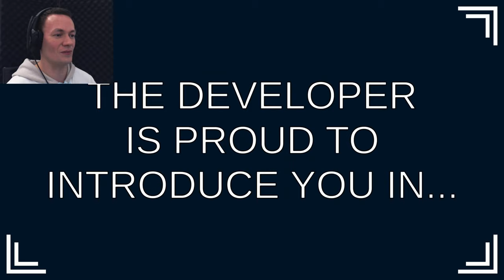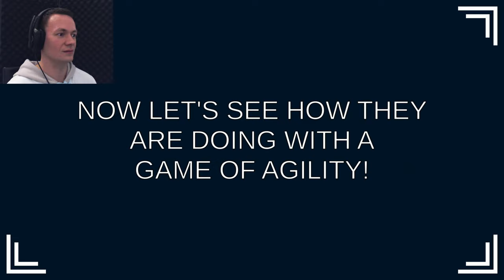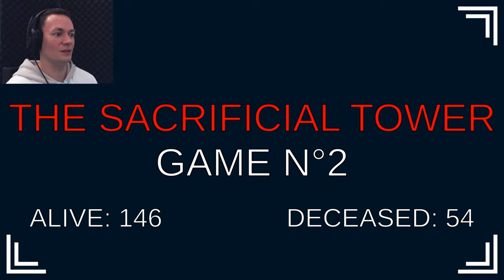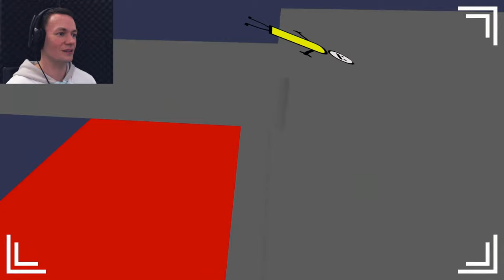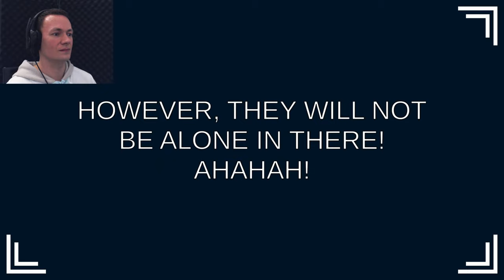The Pancakes Offical Game Show (WHAT!!?) -Isolation Day #25.1